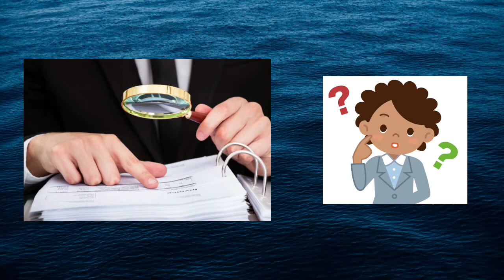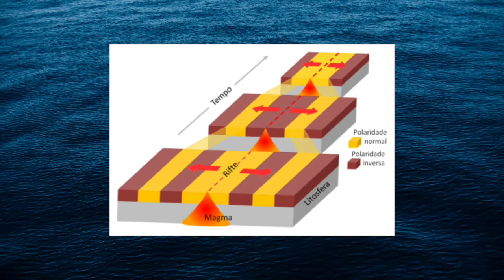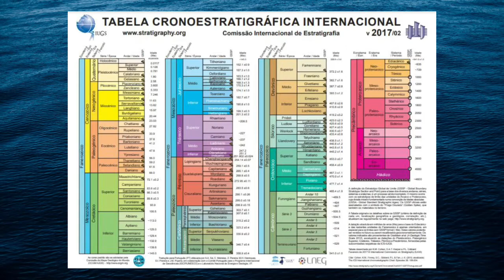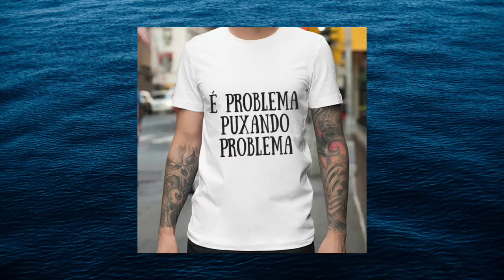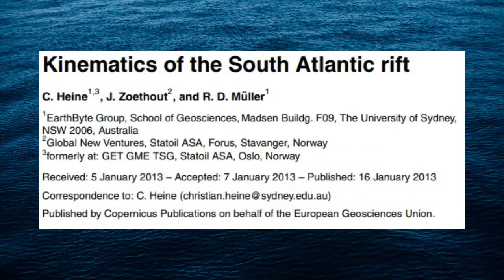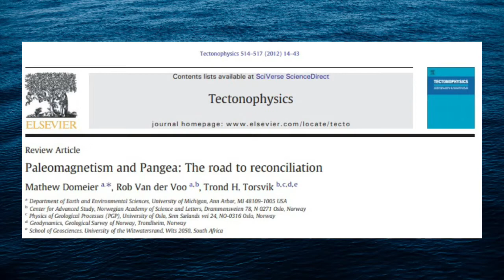Paleomagnetismo e a abertura do Atlântico sul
Vídeo realizado pelos discentes Thiago Moraes, Clarice Grossi, Gabriela Velloso, Rayanne Bicalho e Deniro Felipe, como parte da disciplina Geologia Global do curso de graduação em Geologia da UFMG.
Para mais informações acessar os artigos
- Kinematics of the South Atlantic rift (doi:10.5194/sed-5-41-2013)